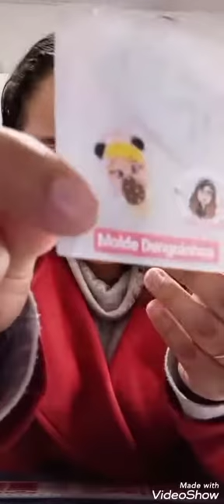Recebidos e Novidades!!!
Assistam até o final pra saber as novidades 😍👏👏👏🥰😘❤️